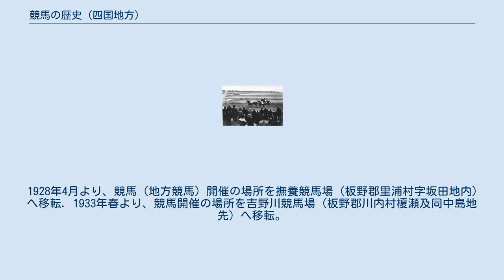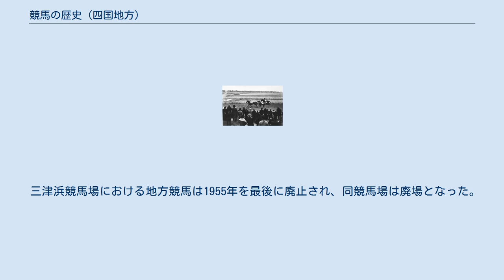競馬の歴史 (四国地方)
競馬の歴史 (四国地方) では、日本の四国地方における競馬（主に近代競馬）の歴史について記述する。
 高知県においては明治以前から祭典競馬が盛んに行われていた. 1884年（85年説もある）に当時の県令だった田辺良顕の招きで、宮内庁調馬手長の目方雅周の弟・雅義と、その門人だった競馬の名手である清之丞の来県によってさらに盛んとなり, 1886年には国道（高知・徳島国道）開通を記念して高知公園東側広場に円形の馬場(1周約600m, 幅員5-6m) を建設してこれを「梅ヶ馬場」と名付け、県内から100頭あまりの馬を集め, 4日間にわたって競馬（マッチレースによるトーナメント方式による）が行われた。
それ以降も、農閑期になると田畑を掘り上げて設置された臨時の馬場を用い、盛んに競馬が行われた。
さらに1908年に競馬規程が制定されると、県内の数ヶ所に常設の競馬場が設けられ競馬が行われるようになった。
 なお1901年、乃木希典（当時陸軍第11師団長）が乗馬轟号を馬匹改良のために県に寄贈した。
同馬は種牡馬として非常に優秀な成績を収め、産駒は「師団長馬」と呼ばれた。
 1916年、南海馬匹改良株式会社が高知市桟橋通5丁目に1周約800mの競馬場（桟橋競馬場）を建設し, 1921年から同競馬場において高知県畜産組合連合会が定期的に競馬を開催するようになった。
当初は高知県内生産馬の能力が著しく低かったために公認競馬で競走経験のある馬に太刀打ちできず、速歩競走は県内産馬限定競走とされた。
 1927年に地方競馬規則が公布された後は地方競馬として競馬の開催は続けられ、同年春からは土佐山田競馬場（香美郡土佐山田町）においても地方競馬が行われるようになった。
なお、土佐山田競馬場における開催は1933年春をもって廃止となり、かわって長浜競馬場（吾川郡長浜町）において開催されるようになった。
 1939年、軍馬資源保護法公布により地方競馬は軍用保護馬鍛錬競走に切り替えられ、長浜競馬場は軍用保護馬の鍛錬場となり, 1940年から1944年まで軍用保護馬鍛錬競走が行われた。
また、桟橋競馬場は廃場となった。
 1946年、地方競馬法が公布されたことを受け、同年長浜競馬場において地方競馬が再開された. 1948年に競馬法が公布されて以降は公営となり、高知県、高知市が主催者となった。
 1950年6月、馬券売り上げの不振から長浜競馬場は廃場となり、以後は再建された桟橋競馬場において地方競馬が開催されるようになった。
 1967年、高知県および高知市、南国市、土佐市、窪川町、大津村、日高村が高知県競馬組合を設立。
以後同組合が高知県における地方競馬の主催者となった。
 1985年3月、桟橋競馬場を廃場。
同年4月より現在まで高知競馬場（高知県高知市長浜宮田2000）において地方競馬の開催が続けられている。
 2003年夏から2004年夏にかけて、高知競馬場宗石大厩舎が管理するハルウララを巡って全国的なブームが巻き起こった。
 徳島県において近代競馬が盛んに行われるようになったのは, 1927年に地方競馬規則が公布されてからのことである。
それ以前は、主に300mほどの直線形の馬場と農耕馬を用いて競馬が行われていた。
 1926年、板野郡畜産組合が競馬施行の許可を受け、同年2月に花園競馬場（大阪府中河内郡英田村大字松原）において競馬を開催。
同年10月より、別宮川河川敷競馬場（徳島市下助任町大字大岡地内別宮河右岸河川敷）において競馬を開催。
 1928年4月より、競馬（地方競馬）開催の場所を撫養競馬場（板野郡里浦村字坂田地内）へ移転. 1933年春より、競馬開催の場所を吉野川競馬場（板野郡川内村榎瀬及同中島地先）へ移転。
 1939年、軍馬資源保護法公布により地方競馬は軍用保護馬鍛錬競走に切り替えられ、吉野川競馬場は廃場となった。
 1929年11月、徳島県畜産組合連合会が競馬施行の許可を受け, 1930年4月より徳島競馬場（徳島市田宮町）において地方競馬を開催。
 1939年、軍馬資源保護法が公布されたのに伴い、徳島競馬場は閉鎖となった。
 鳴門競馬場（1950年） 1948年、鳴門競馬振興倶楽部によって鳴門競馬場が開設され, 2回12日間にわたり地方競馬が開催された。
同年7月に競馬法が公布されて以降は同場において公営（県営）の地方競馬が行われるようになった。
また、同年より徳島競馬場で徳島県、徳島市、川内村が主催する地方競馬が開催されるように...